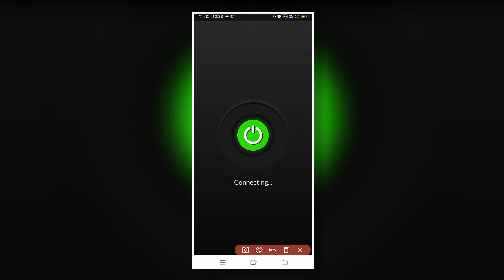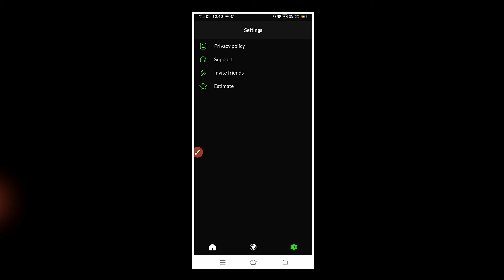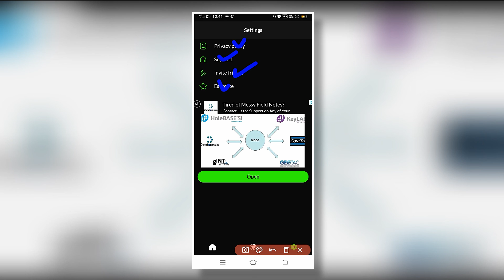limevpn app।।how to use limevpn app।।lime vpn app।।limevpn app kaise chalaye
topic cover :

limevpn
lime vpn app